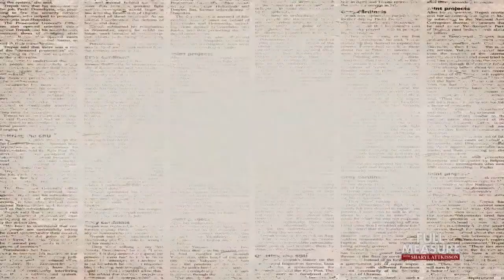Herd Immunity for CoV - 19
When it comes to actions taken to address the Covid-19 threat, hindsight is still very much underway. For your consideration: a story and outcome you probably aren’t hearing much about anywhere else. It takes place in the heart of Amish country.